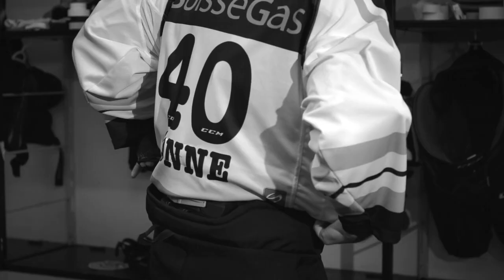Karma Krew - UNITI FIERI BIANCONERI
Video Ufficiale by Karma Krew per Hockey Club Lugano

Realizzato da: fdMilano
Strumentale: Dj S.I.D.
Testo e Voci: Karma Krew
Recs: Roberto Colombo HRS Studio
Mix&Master: Dj S.I.D.
Coregorafia: Deborah Pizzo
Comparse: S. Satta, G. Coppola, C. Passera, O. Löffler, N. Ferrari, F. von Däniken, G. Trotta, D. Pizzo
Players: S. Reuille, F. Conne, J. Vauclair, A. Molina, JJ Aeschlimann